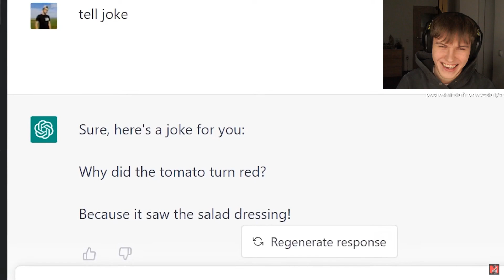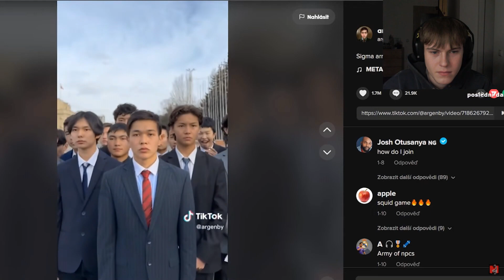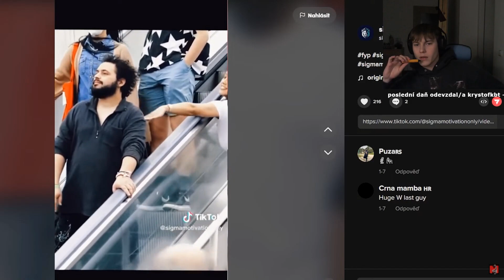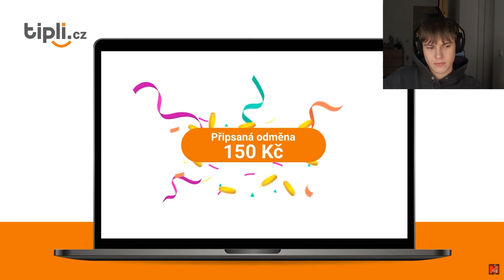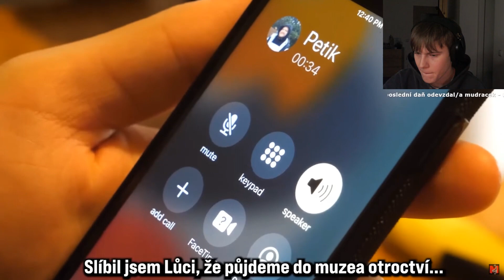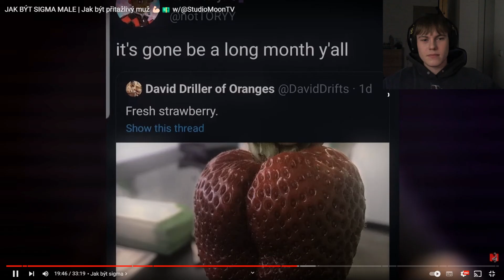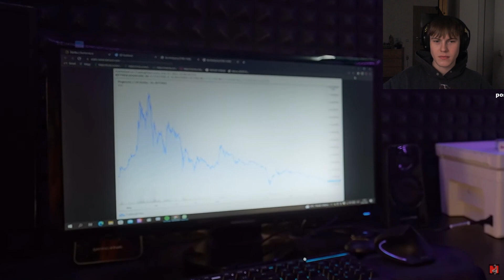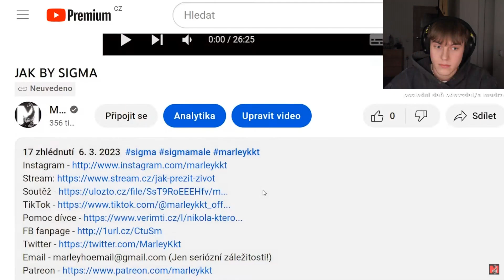JAK SE STÁT SIGMOU! | tyblaho reakce #3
SLEDUJ SOCIALS!
                  ZPRACOVÁNÍ VIDEA
▶ Edit🎬 (Sony Vegas 18 Pro)